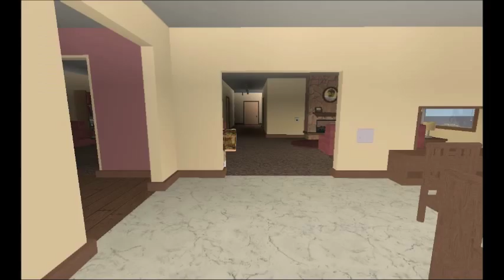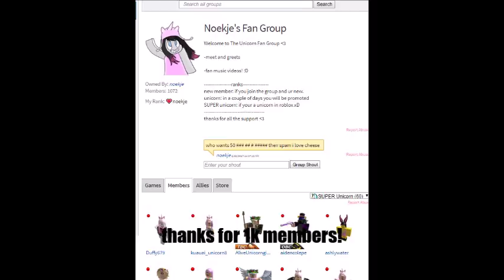YOU'RE SO IMMATURE! (roblox edition)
Q: should i make more videos like this???